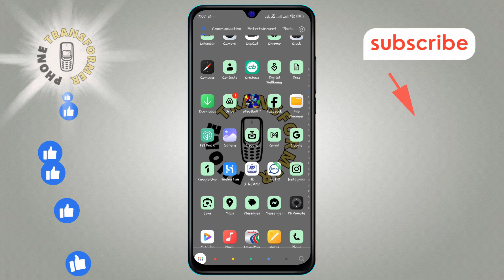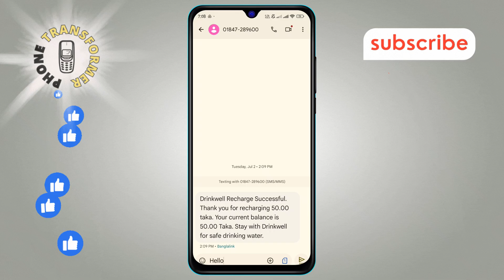How to Check Google Messages on Android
Checking Google Messages on your Android device is essential for managing your text messages efficiently. Google Messages offers a user-friendly interface for sending, receiving, and organizing your messages. Watch for the complete step-by-step solution on how to check Google messages on Android.

- Access Google Messages on Android
- View SMS messages using Google Messages
- Manage text messages on Android devices
- Use Google Messages for better texting
- Find messages on your Android phone